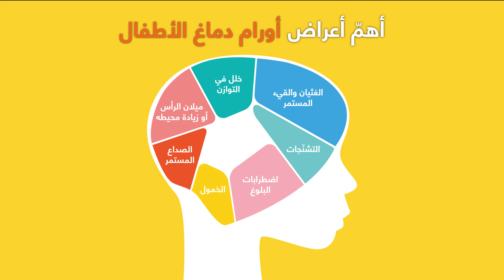أعراض أورام الدماغ عند الأطفال